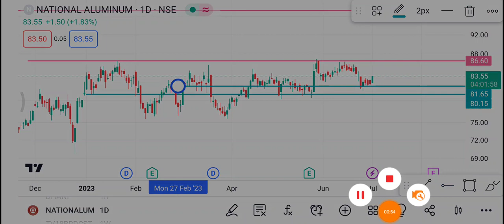Nalco Share 4 July | Nalco Share latest news | Nalco Share price today news